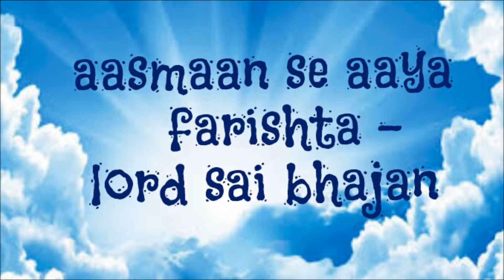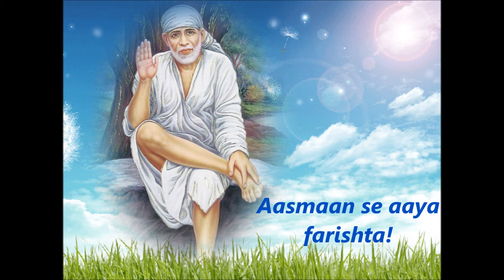Aasmaan se aaya farishta - lord sai bhajan